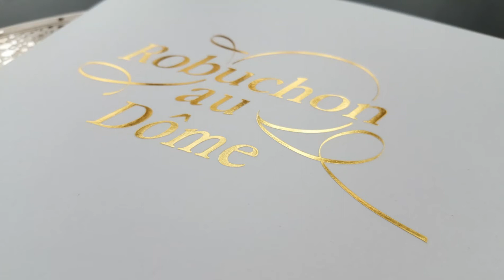Chef Oscar Wijaya At Robuchon Au Dome *** Michelin Star Macau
Robuchon au Dôme is one of the region’s top dining destinations, and has been awarded three Michelin stars for nine consecutive years by the MICHELIN Guide Hong Kong and Macau in 2009 to 2017